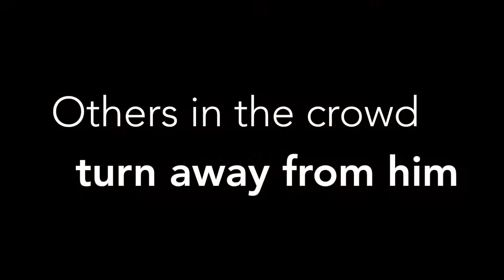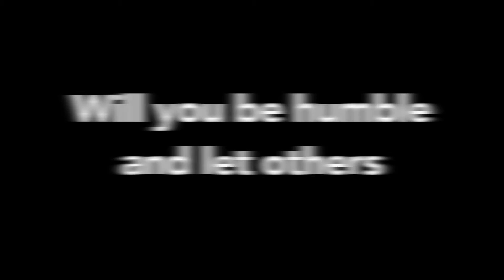Station 6: Veronica Wipes the Face of Jesus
This video includes excerpts from the meditation written by Debbie Eckert of St. Joseph Church in Conway. Artwork includes photo illustrations of the sixth station at St. Ignatius Church in Scranton, St. James Church in Searcy, Subiaco Abbey and St. Augustine Church in North Little Rock. To read the complete meditation, visit our

To see all 14 Stations of the Cross with meditations and artwork from Arkansas authors and Catholic churches and monasteries,